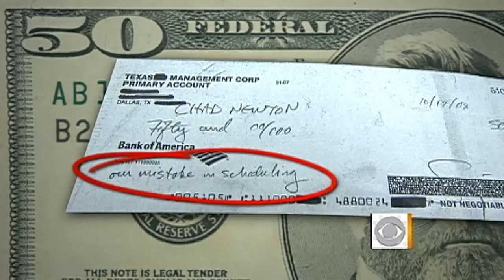Billing doctors for lateness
The average wait time in a doctors office in the U.S. is 24 minutes. CBS News Correspondent Maya Rodriguez reports on how some patients and doctors are trying to regain control of the clock -- with cash.